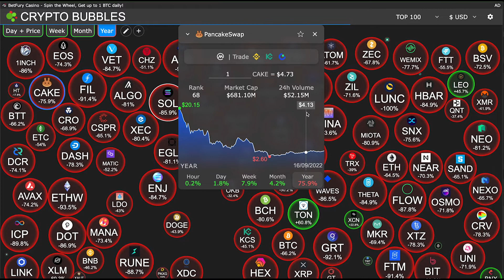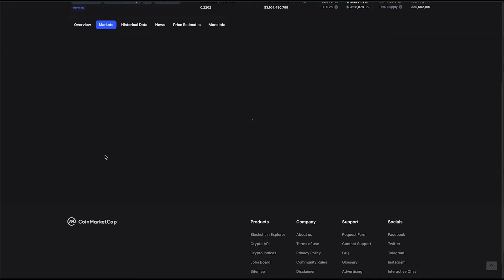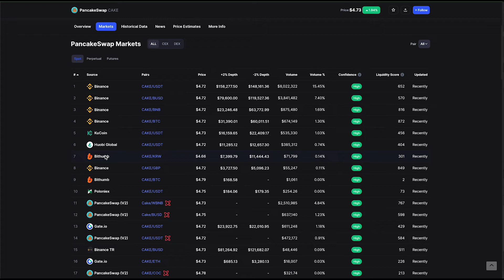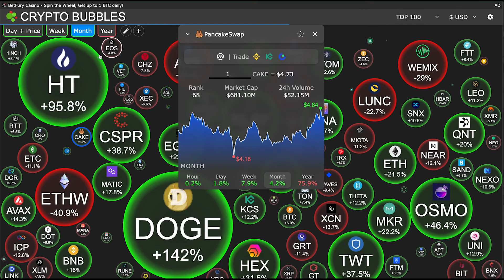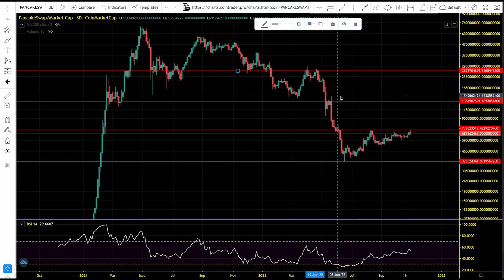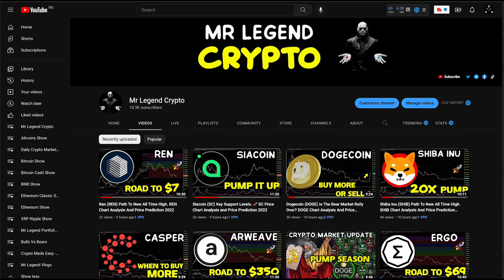PancakeSwap (CAKE) Bear Market Strategy. CAKE Price Chart Analysis and Price Prediction 2022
PancakeSwap is an automated market maker (AMM) — a decentralized finance (DeFi) application that allows users to exchange tokens, providing liquidity via farming and earning fees in return.

PancakeSwap uses an automated market maker model, meaning that there are no order books and liquidity pools are used instead. A user can earn income by becoming a liquidity provide; by adding their tokens to the liquidity pool they can farm LP tokens and stake their CAKE to earn rewards. They can also try their luck with the lotteries and non-fungible tokens.

The PancakeSwap token CAKE is a BEP20 token that originally launched on Binance Smart Chain. The main function of CAKE is to incentivize the liquidity provision to the PancakeSwap platform.

MLC